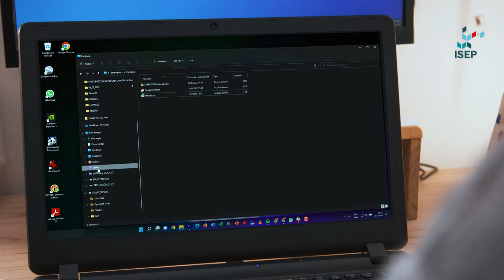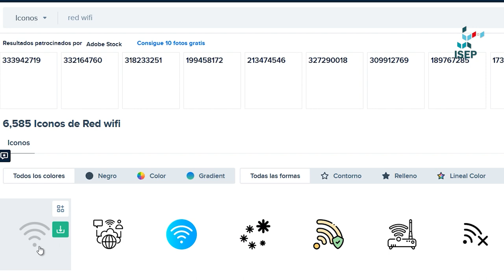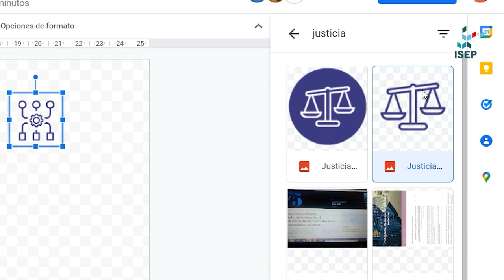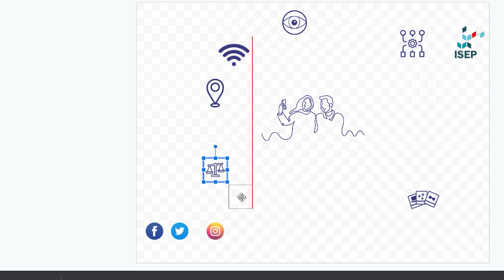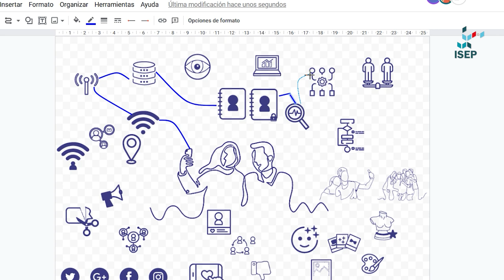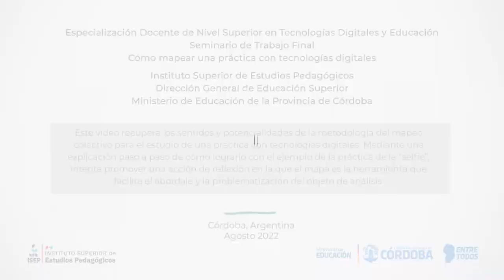Mapear una práctica con tecnologías digitales: paso a paso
Este video recupera los sentidos y potencialidades de la metodología del mapeo colectivo para el estudio de una práctica con tecnologías digitales. Mediante una explicación paso a paso de cómo lograrlo con el ejemplo de la práctica de la “selfie”, intenta promover una acción de reflexión en la que el mapa es la herramienta que facilita el abordaje y la problematización del objeto de análisis.
Esta producción fue realizada en el marco de la Especialización Docente en Tecnologías Digitales y Educación que se ofrece desde el Instituto Superior de Estudios Pedagógicos (ISEP).

Alonso Alemany, L. y equipos de producción del ISEP. (2022). Mapear una práctica con tecnologías digitales: paso a paso [Archivo de video]. Para el Instituto Superior de Estudios Pedagógicos, Ministerio de Educación de la Provincia de Córdoba.